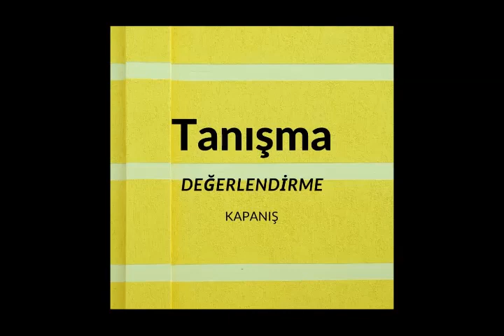STEM'LE KÜLTÜRE SANAT * Art and Culture with STEM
Final Product

eTwinning Project
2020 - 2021